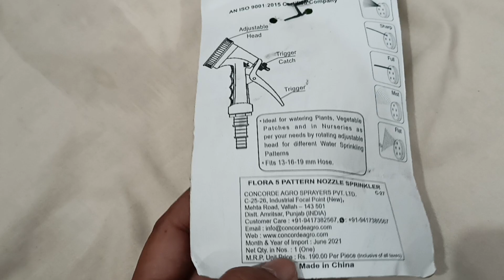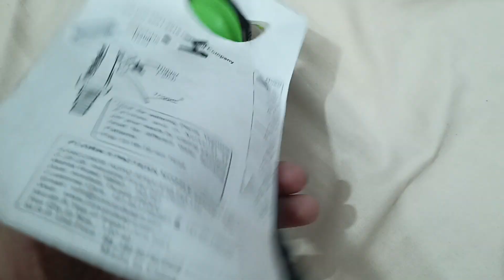5 pattern nozzle with shower only 200ruppess | बागवानी और गाड़ी खेतों के लिए सबसे अच्छा नोजल